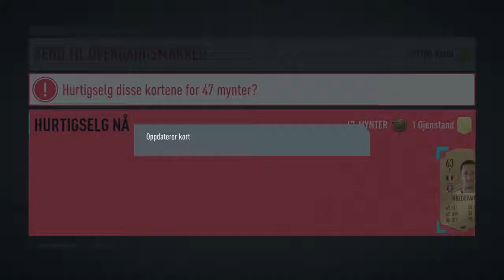Inform walkout Lets go